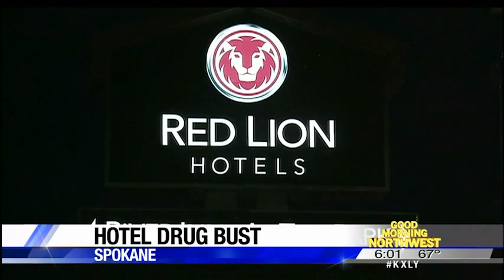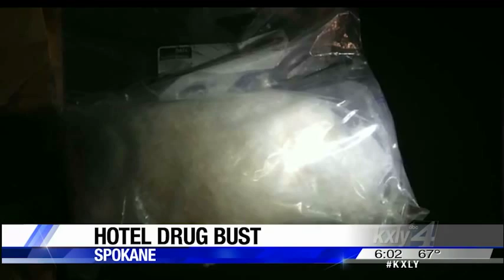Police find heroin, $28,000 cash in Downtown Spokane drug bust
Spokane police conducted a major drug bust at a downtown Spokane hotel late Thursday night and into Friday morning.